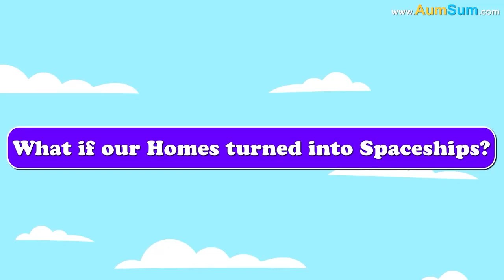What if we become a Black Hole? Old version from AumSum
What if we become a Black Hole?
Oh My! You are kidding me, right?
Oh, AumSum!
Firstly, if we Become a Black Hole, even our Sun may get afraid of us!
Secondly, if we Become a Black Hole, Earth may leave all Humans behind and get out of the Solar System!
Thirdly, if we Become a Black Hole, we may even start sucking up huge skyscrapers!
Fourthly, if we Become a Black Hole, even Dinosaurs will not stand a chance in front of us!
Fifthly, if we Become a Black Hole, we may swallow up our own car!
Lastly, if we Become a Black Hole, Villains as well as Superheroes will start running away from us!